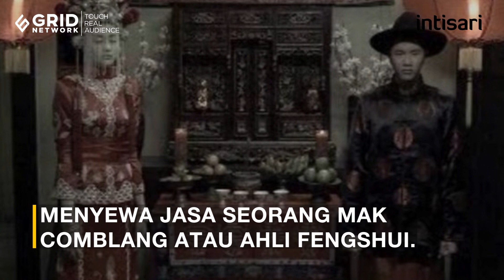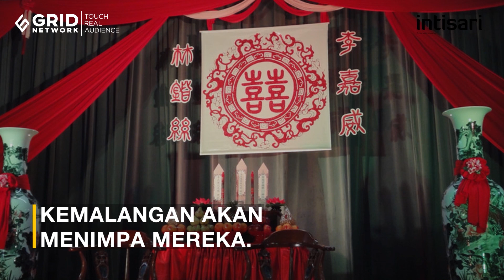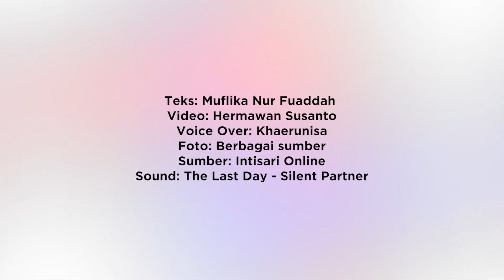Pernikahan Hantu di China, 'Dinikahkan' karena Mati dalam Keadaan Lajang | Intisari Online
Ada tradisi unik sekaligus mengerikan di China yang sudah dilakukan sejak 3 ribu tahun yang lalu.

Adalah pernikahan hantu, yaitu tradisi yang dilakukan dengan menikahkan dua mayat yang meninggal dalam kondisi lajang agar mereka tidak kesepian di alam baka.

Pernikahan Hantu di China, Mayat yang Mati Dalam Keadaan Lajang Akan Dinikahkan